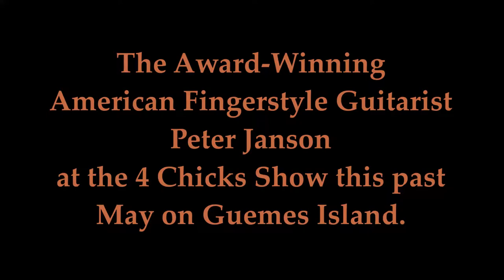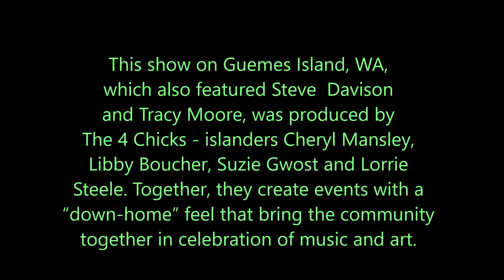Peter Janson at the 4 Chicks Show - May 2019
Peter Janson is an award-winning guitarist, composer, and music educator. His recordings have reached No. 2 in Billboard and he’s performed at Carnegie Hall, the Montreal Jazz Festival, the WUMB Music Festival in Boston, and many other festivals and venues throughout North America. Peter performed along with guitarists Tracy Moore and Steve Davison at The 4 Chicks show in May 2019 on Guemes Island, Washington